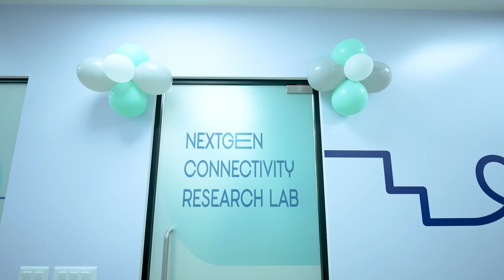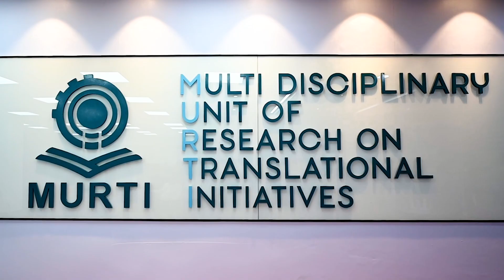Inauguration of Multidisciplinary Unit of Research in Translational Initiatives @ GITAM Bengaluru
We are thrilled to announce the inauguration of the Multidisciplinary Unit of Research on Translational Initiatives (MURTI) Research Centre in Bengaluru on National Science Day, 2024.

Dr. Kota Harinarayana, Programme Director and Chief Designer of the Light Combat Aircraft (LCA) Tejas program and  Christopher W. Hodges, Consul General of the U.S. Consulate in Chennai (@AmConGenChennai) addressed a gathering of students, staff, and faculty.

The MURTI Research Centre boasts 13 modern labs equipped with state-of-the-art facilities and staffed with faculty and researchers from renowned global universities to focus on six crucial research areas to solve global problems.

Dr. Kota Harinarayana stressed the need to rethink sustainable technology. He commended the swift establishment of MURTI at GITAM, emphasized
the fundamental necessity for re-engineering in energy generation, storage, and transmission. He urged active participation in pushing this initiative forward for strong collaboration between academia, industry, and society.

Christopher W. Hodges, Consul General of the U.S. Consulate in Chennai highlighted, “MURTI is the kind of integrated and dynamic research model we need for innovation and partnership that helps drive our economies and relationship forward.”

Prof. KNS Acharya, Pro VC, GITAM Bengaluru, emphasized the pivotal role of Research and Development in academic institutions. Prof. Dayananda Siddavattam, Vice-Chancellor remarked on MURTI's aim to create an interdisciplinary research culture and transform GITAM into a knowledge hub.

The inauguration of the MURTI Research Centre reflects our commitment to multidisciplinary collaboration and cutting-edge research.